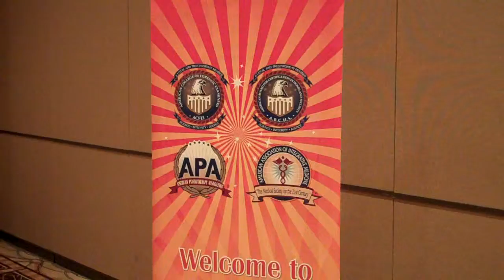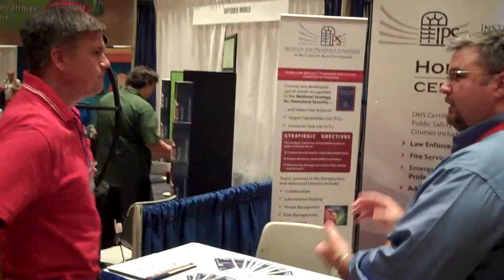Institute for Preventive Strategies at ABCHS national conference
The Center for Rural Development's Institute for Preventive Strategies (IPS) exhibited at the national conference of the American Board for Certification in Homeland Security (ABCHS) Oct. 13-16, 2009 in Las Vegas, Nevada. Attending from The Center were Rob Kennedy, Director of Homeland Security Training Programs, and Michael Cornett, Director of Marketing and Public Relations. The purpose of the exhibit was to promote the IPS Homeland Security Certificate Program.